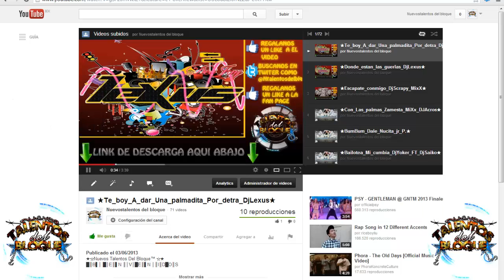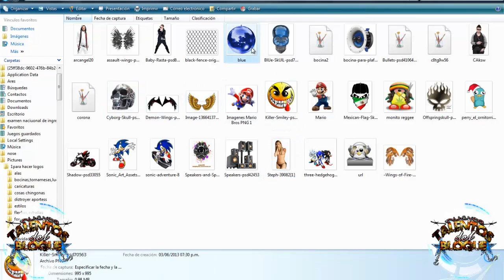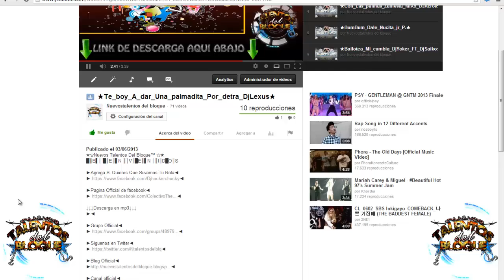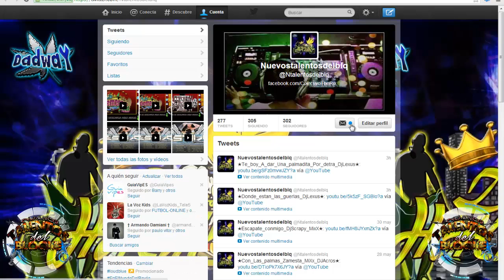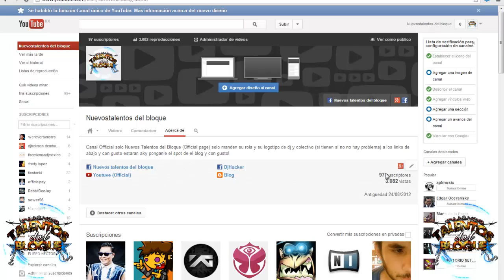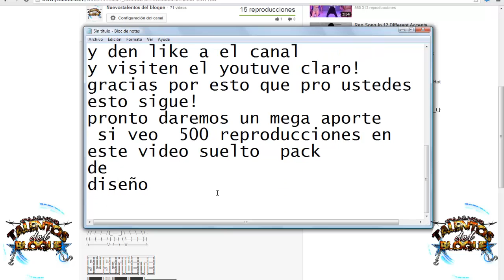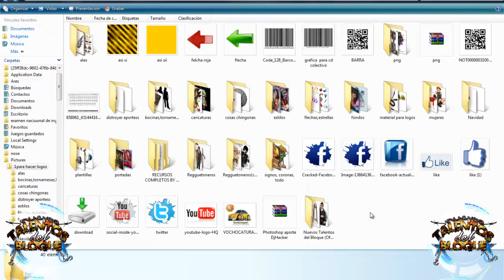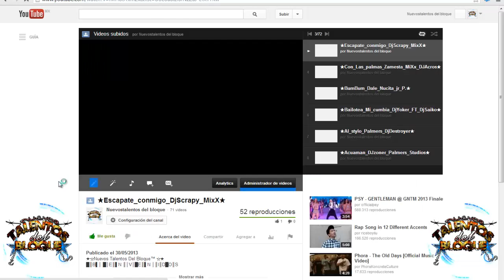♬♔Aporte_Nuevos_Talentos_del_Bloque(Diseño)♔♬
★☆Nuevos Talentos Del Bloque™ ☆★
█║B▌│ █│E║▌N ║│V│█E║▌N │║I║D█O║S

Esto es un pequeño aporte para los diseñadores que les gusta poner caricaturas, regguetoneros y  mas espero les guste  y aqui andamos para lo que se les ofresca.

Lα cσpiα dε εstε vidεσ,
sεяα dεnunciαdα.
Tσdσs lσs Dεяεcнσs Rεsεяvαdσs.